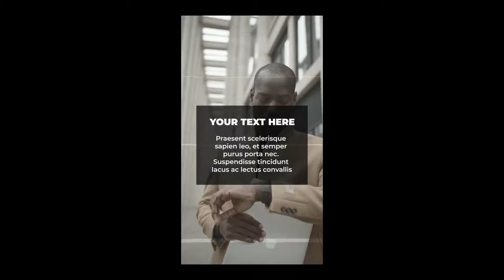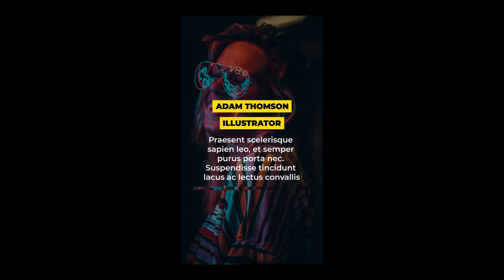Glitch Instagram Stories Motion Graphics Templates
Glitch Instagram Stories is a Motion Graphics Template (.mogrt) for Premiere Pro that you can use as an influencer to promote and advertise on your Instagram account. The text boxes automatically resize to fit your text. You can change the font, font size, and font style of the text. You can also change the colors and other properties. Insert placeholder images and videos directly in Premiere Pro through the Essential Graphics Panel. Impress your audience with this awesome template. No plugins required.